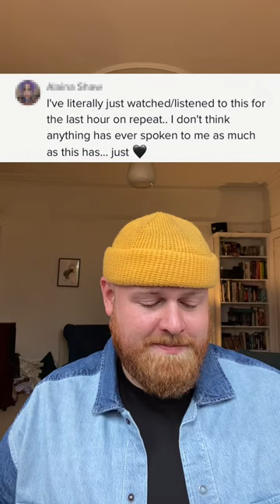Thank you for making The Best Is Yet To Come your own ❤️